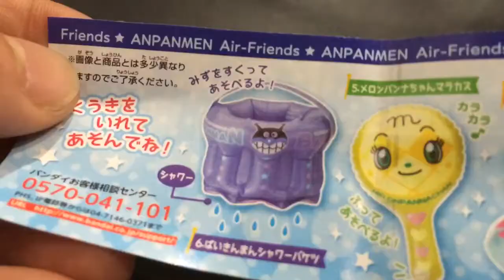【ガチャガチャ】アンパンマン エアーフレンズ2ガチャをまわしてみた！